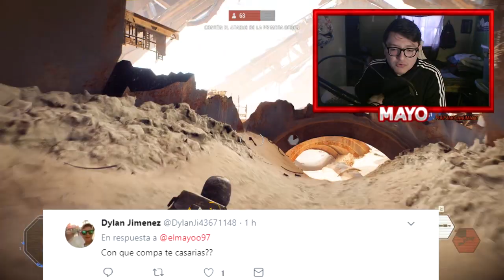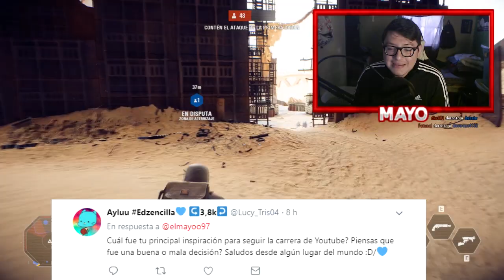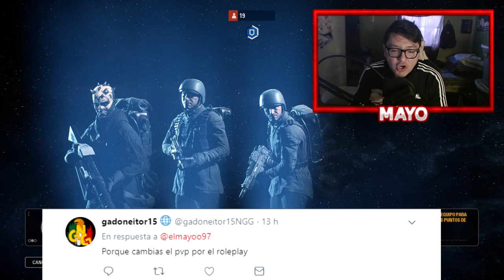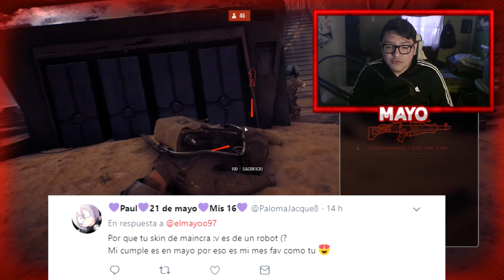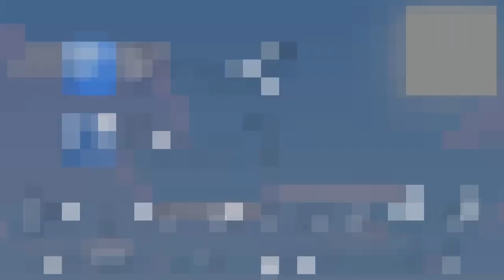CON QUE COMPA ME CASARIA?? 😱 - PREGUNTAS Y RESPUESTAS #2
*Hola mayonesitas, hoy les traigo un video diferente de preguntas y respuestas con un gameplay de star wars :D!!